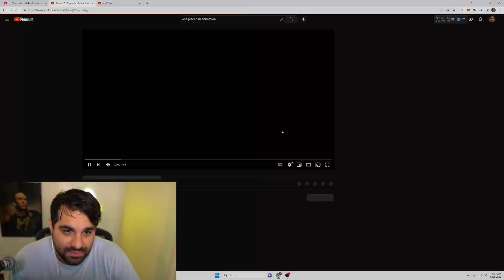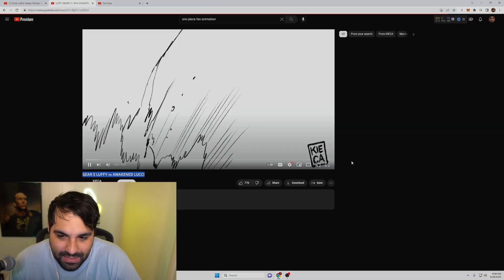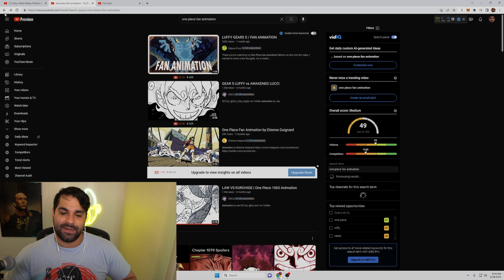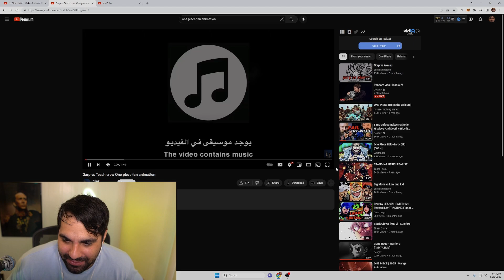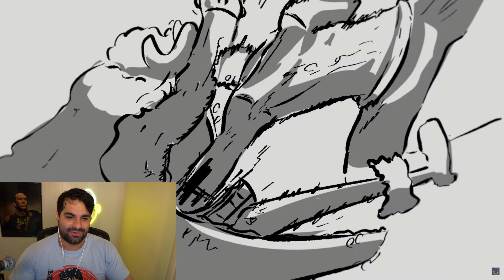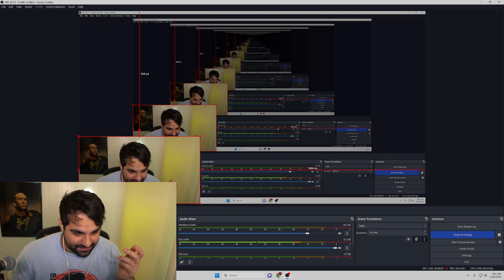One Piece INSANE Fan Animations (Reaction)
subscribetomychannel Fellow stranger
the one piece fan animations are actually insane fan animations are always so cool to me hope you guys enjoy

me with these socials even if you want a quick chat
may make a discord if people want it